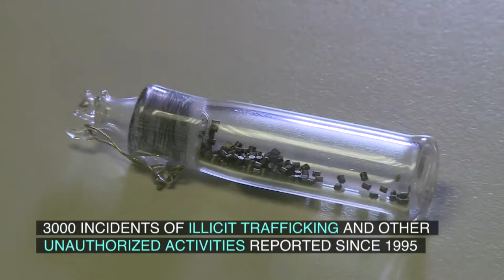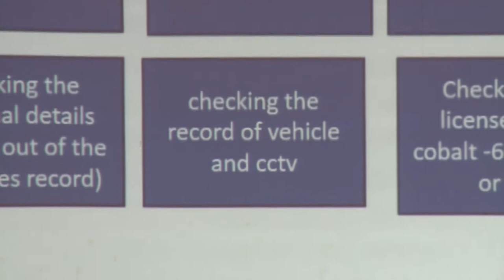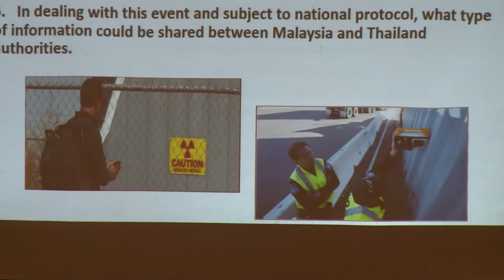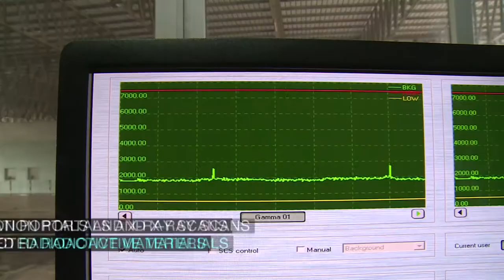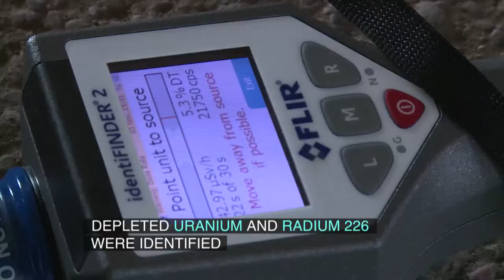The IAEA and Nuclear Security: Crossing Borders in Thailand and Malaysia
The IAEA supports its Member States in their work to prevent, detect, and respond to criminal acts involving nuclear and other radioactive materials. In November 2016, around one hundred customs officials, police officers and radiation detection experts from Thailand and Malaysia came together to test the effectiveness of their nuclear security systems in a cross-border exercise.

Producer: Louise Potterton, Camera and Editing: Petr Pavlicek